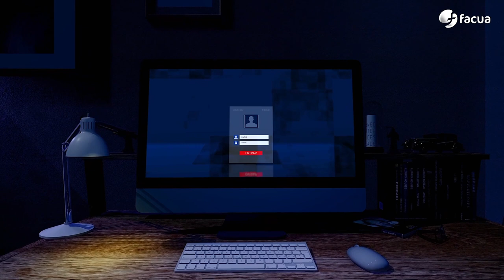¿Qué hacer si te toca estar en una mesa electoral y tenías un viaje? | En Ocasiones Veo Fraudes #12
00:00 ¿Qué hacer si te toca estar en una mesa electoral y tenías un viaje familiar contratado?
01:51 La semana pasada...
02:32 Mesas electorales: FACUA pide a la Junta Electoral Central que incluya viajes familiares entre las causas de exención
06:19 FACUA denuncia a una web que simula ser de la DGT por cobrar nueve euros por expedir el distintivo ambiental.
07:52 Andalucía multará a Uber por no facilitar todas las vías que obliga la ley para que los usuarios reclamen cuando sufren algún problema.
09:15 FACUA denuncia ante el Defensor del Pueblo la inacción de la CNMC con las subidas de precios en alimentos afectados por la rebaja del IVA
11:18 Terror en el supermercado: FACUA pone en duda que el encarecimiento de tres marcas de aceite de girasol se deba a un aumento en los costes.
14:21 Al Pacino, muy nervioso por el pódcast En ocasiones veo fraudes de FACUA.
14:51 Te ayudamos: Puedes solicitar que te reembolsen el importe íntegro de la entrada si se cae alguno de los artistas confirmados para un festival de música
17:51 Te puede pasar a ti: MásLuz Energía acusaba a una socia de FACUA de tener una deuda de 885 euros pese a no tener ningún contrato con ellos
21:24 Despedida
22:09 La llamada al mánager, Sergio Pazos

En el editorial, el secretario general de FACUA advierte de la necesidad de proteger los derechos como consumidores de quienes sean convocados a mesas electorales si tenían viajes contratados para que no pierdan su dinero.

Entre los temas del programa, la petición de FACUA a la Junta Electoral Central para que los viajes vacacionales contratados antes del 30 de mayo eximan de participar en mesas electorales, alertamos de una web que simula ser de la DGT, logramos expedientes sancionadores a Uber, Cabify y otras tres empresas de movilidad urbana por no facilitar datos obligatorios para reclamar y denunciamos ante el Defensor del Pueblo la inacción de la CNMC ante las subidas de alimentos afectados por la rebaja del IVA.

En Terror en el supermercado, David Ávila cuenta cómo han evolucionado los precios del aceite de girasol en el último año y medio, con las anómalas subidas que acaban de aplicar varios supermercados en tres marcas.

En nuestra sección Te puede pasar a ti, explicamos cómo una usuaria de 85 años ha logrado en los tribunales que una energética deje de acosarla reclamándole cantidades de un contrato que nunca firmó.

En Te ayudamos, Keka Sánchez te cuenta qué irregularidades puedes sufrir en festivales y conciertos para que reclames tus derechos.